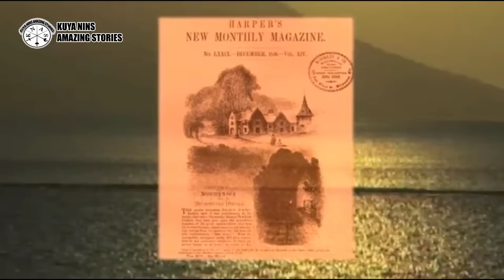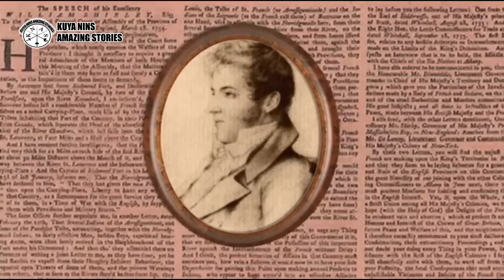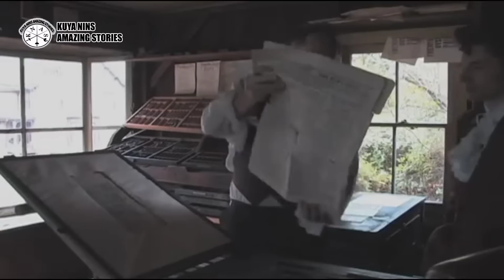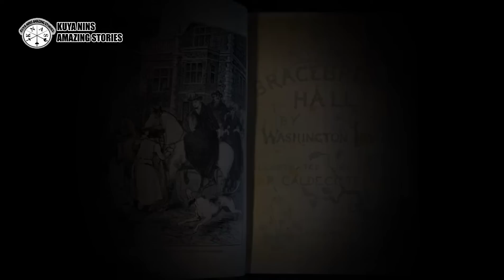America's First Professional Writer, Washington Irving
Best known for his short stories, “Rip Van Winkle” and
“The Legend of Sleepy Hollow,” Washington Irving has gone down in history
as the first professional writer of the United States. In addition to pioneering
American literature, he was also instrumental in introducing the short story form
to the United States and an advocate for stronger copyright laws.